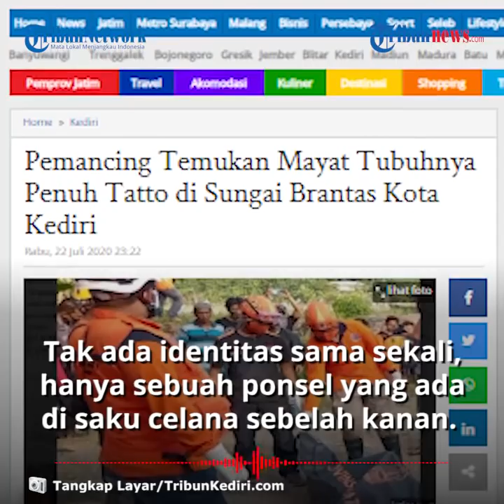Mancing Ikan Malah Temukan Mayat Penuh Tato di Sungai Brantas Kota Kediri, Diduga Sudah 3 Hari Tewas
TRIBUN-VIDEO.COM - Seorang pemancing menemukan jasad seorang pria tak dikenal penuh tato di Sungai Brantas wilayah Kelurahan Mrican, Kota Kediri pada Rabu (22/7/2020).

Tak ada identitas sama sekali, hanya sebuah ponsel yang ada di saku celana sebelah kanan.

Diduga jasad tersebut sudah berada di air selama tiga hari lantaran kondisinya sudah membengkak.

Terlihat bekas darah yang sudah mengering pada bagia wajahnya.

Mayat tersebut ditemukan oleh Rangga saat sedang memancing, kemudian melihat ada mayat terapung di pinggir sungai Brantas.

Ia langsung melaporkan temuannya ke pihak kepolisian.

Pihak kepolisian langsung menuju ke TKP dan melakukan evakuasi dibantu oleh personel dari BPBD Kota Kediri.

Kasubag Humas Polres Kediri Kota, AKP Kamsudi menyebut masih belum mengetahui identitas jasad tersebut.

Dikutip dari TribunKediri.com, Kamis (23/7/2020), jasad itu langsung dibawa ke rumah sakit untuk autopsi demi mengetahui penyebab kematian.

"Saat ini sedang proses identifikasi di rumah sakit menunggu dilakukan visum et repertum," jelasnya.

(Tribun-Video.com/TribunKediri.com)

Artikel ini telah tayang di Tribunjatim.com dengan judul Pemancing Temukan Mayat Tubuhnya Penuh Tatto di Sungai Brantas Kota Kediri,
Penulis: Didik Mashudi
Editor: Yoni Iskandar